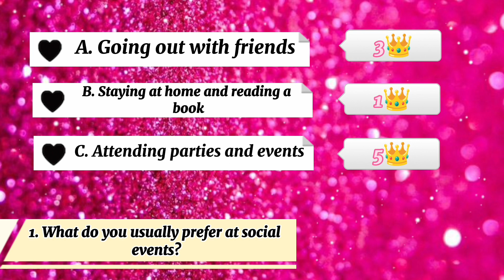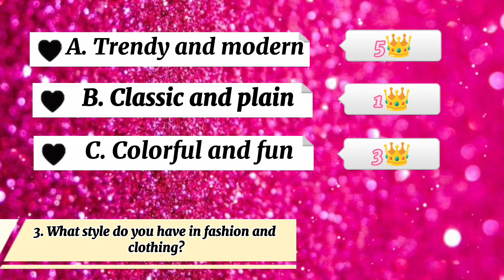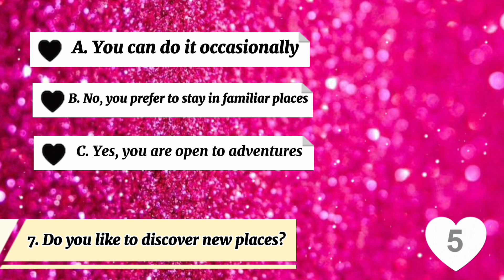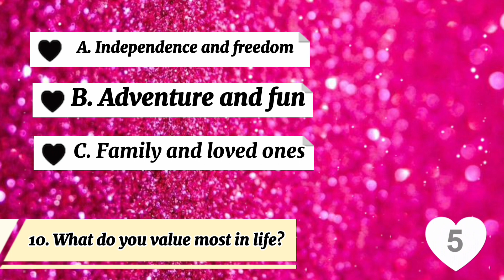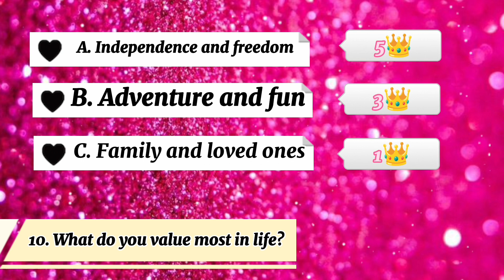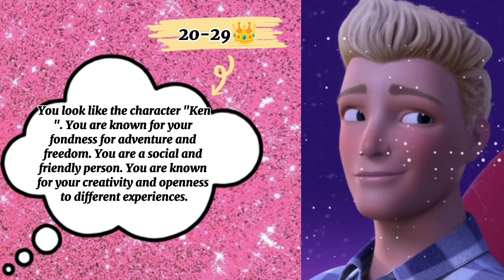Which Barbie character are you? - Personalitiy Test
"Hello friends! Today we're going to do a fun personality test with Barbie characters.

Which character do you look like among the different characters of the Barbie world?

This quiz will provide you with a great opportunity to get to know Barbie's adventures.

As a result of the test, you will find out which Barbie character you are.